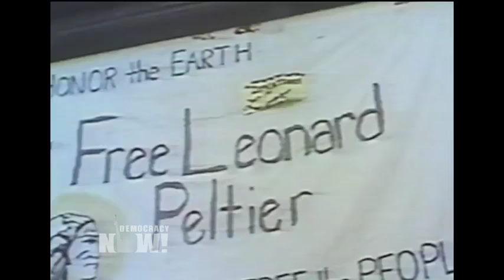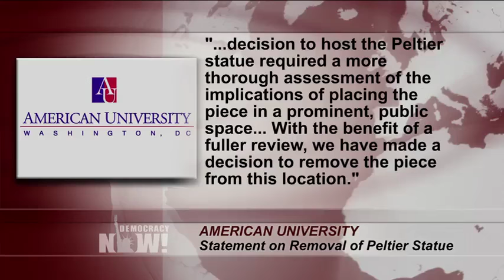American University Removes Leonard Peltier Statue After FBI Letter Amid Urgent Push for Clemency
- As pressure mounts for President Obama to grant clemency to 71-year-old Native American activist Leonard Peltier before he leaves office, American University took action on Tuesday to remove a 9-foot statue of Peltier from its campus. The move came after a Fox News report on the artwork and a letter from the FBI Agents Association to the school’s president. We speak with Rigo 23, the artist behind the statue.